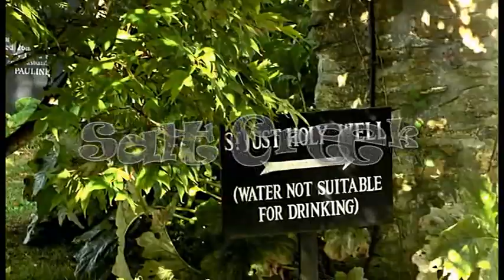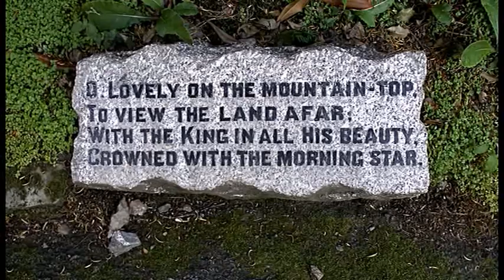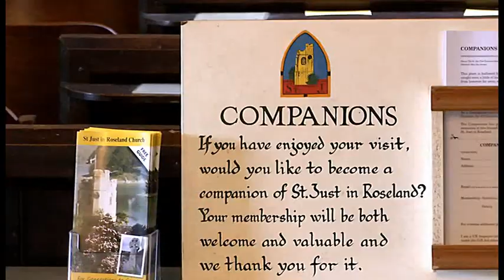Roseland 2009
St Just in Roseland with the PPCA.
Cheers Bob.